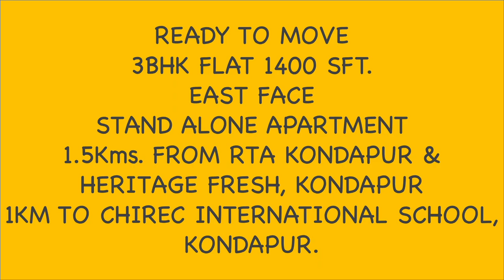Ready to Move 3 BHK East Face at Kondapur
1400 Sq. ft.

East facing,

1st floor

1 car parking

amenities with 4 Lacs

Power backup

CommissionApplicable 🗞

Y. Raghvendra
TS RERA LICENCE NO. A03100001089 📜

3 BHK North Face
RERA Approved in Kondapur, Hyderabad
Stand Alone Apartment
2 Flats in Each Floor
5 Floors
55 Sqds. UDS
1510 Sft.
1 Car Parking

Generator:
Generator Back Up for all light and fan points in Flat and all common areas including lift, water motor
Lift:
Automatic Lift of 6 passenger capacity - 1No
CCTV Surveillance in all common areas

30/01/2022

3 BHK East Face
1609 Sft. in Kondapur, Hyderabad
Stand Alone Apartment
4 Flats in Each Floor
5 Floors
1609 Sft.
1 Car Parking
Lift

31/01/2022

3BHK East Face
1550 sft.
Stand Alone Apartment at Kondapur, Hyderabad
GHMC Approved
Flat available at 5th Floor
2 Flats in Each Floor

04/02/2022

Ready to Move
2BHK near Hitech City, Kondapur.
RERA Approved
NORTH FACE FLAT
1185SFT.
47 SQ. YDS. UDS
RECEIVED OCCUPANCY CERTIFICATE
STAND ALONE APARTMENT
3 FLATS IN EACH FLOOR
INTERCOM FACILITY
RAIN WATER HARVESTING
CCTV SURVEILLANCE
LIFT
CAR PARKING

3 BHK East Face
1609 Sft. in Kondapur, Hyderabad
Stand Alone Apartment
4 Flats in Each Floor
5 Floors
1609 Sft.
1 Car Parking
Lift
31/01/2022

Ready to Move 3 BHK North Face
Stand Alone Apartment
2 Flats in Each Floor
5 Floors
55 Sqds. UDS
1510 Sft.
1 Car Parking
30/01/2022

2BHK East & West Face
Stand Alone Apartment in Pragathi Nagar
01/01/2022

2BHK East face 1110 Sft. in kondapur
2 Flats in Each Floor
Car Parking, Power Backup
30/11/2011

RERA APPROVED
2BHK EAST FACE
1260 SFT
STAND ALONE APARTMENT
2 KMS. FROM CINE PLANET, KOMPALLY
26/11/2021

Ready to move in Gated Community
2BHK East Face 1355 SFT.
Near Suchitra Cross Roads
1 Year Old
Fully furnished flat
53 Sq.Yds UDS
False ceiling
Unique Designed Mosquito MESH Door
ROLLER BLINDS to all windows
CENTURY Plywood and Decolam
Customised Cot & Matres
Wall Papers
6 feet height Pooja Unit
Safety Grill and Bird Net in  Kitchen Utility and Balcony
4 Acres
7 towers
5 storied
260 units
Amenities
Swimming Pool
Indoor Game Room Billiards/Snooker Table, Carom Board, Table Tennis, Foosball Table.
24x7 Security
2 level car parking
01/12/2021

Open Plots at Shadnagar
4kms from Shadnagar Bus stand
Underground Drainage
Avenue Plantation
Children Play Area
30Feet & 40Feet wide internal BT Roads